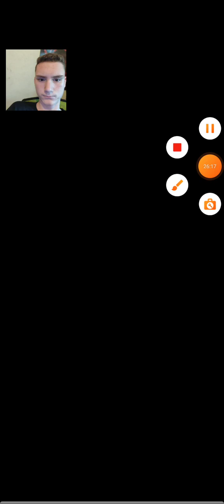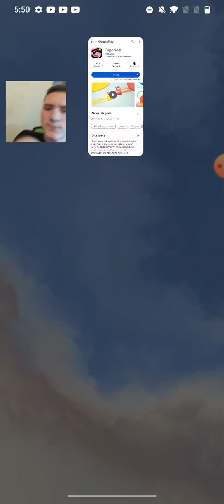Flag Painter part 3. Final